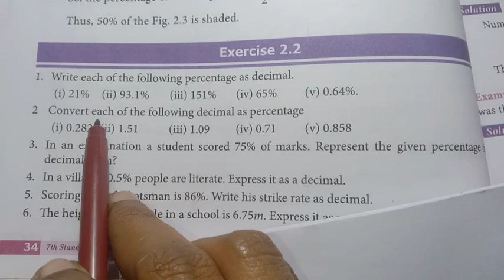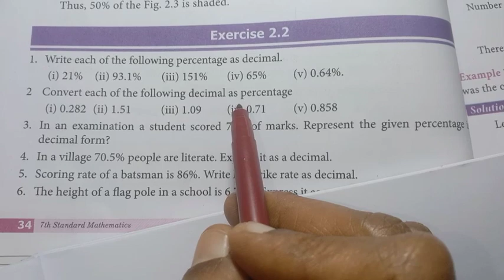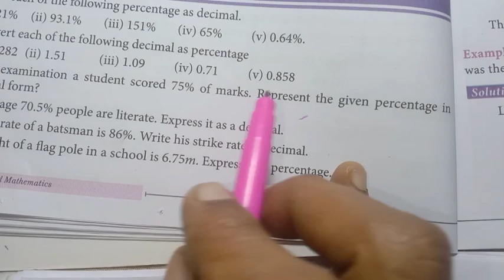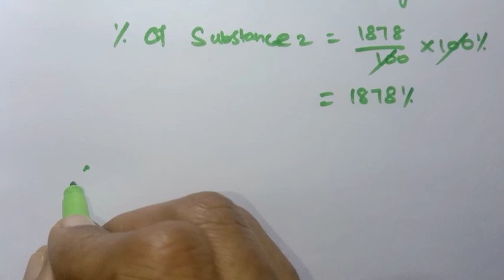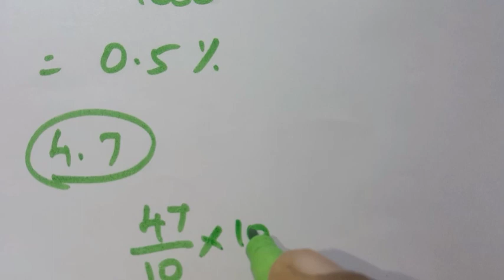7th Std - Maths | Term 3 - Chapter 2 | Exercise 2.2